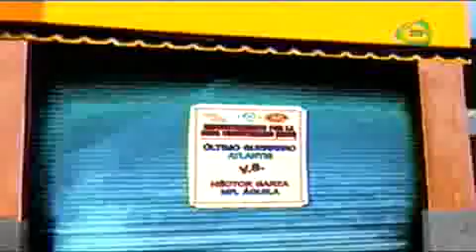.CMLL. 11-Septiembre-2010 (C3) =p4=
Goya Kong, Luna Mágica, Marcela
vs
Amapola, Mima Shimoda, Seuxis

Copa Bicentenario Rudos 1/8 Final
Averno & Mephisto
vs
Dragón Rojo Jr. & Sangre Azteca

Atlantis & Último Guerrero
vs
Héctor Garza & Mr. Águila

Mr. Niebla & Volador Jr.
vs
Jushin Lyger & Shigeo Okumura

Terrible & Texano
vs
Felino & Rey Bucanero

Copa Bicentenario Rudos 1/4 Final
Averno & Mephisto
vs
Atlantis & Último Guerrero

Terrible & Texano
vs

Copa Bicentenario Rudos 1/2 Final
vs
Averno & Mephisto

Copa Bicentenario Rudos Final
Volador Jr.
vs
Mr. Niebla

Campeonato Mundial de Peso Welter del CMLL
Máscara Dorada
vs
Negro Casas